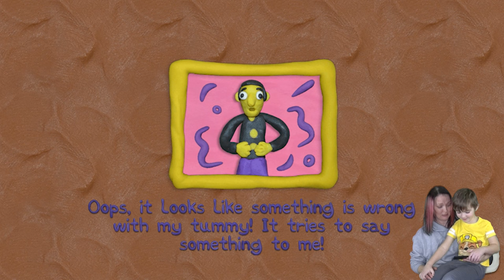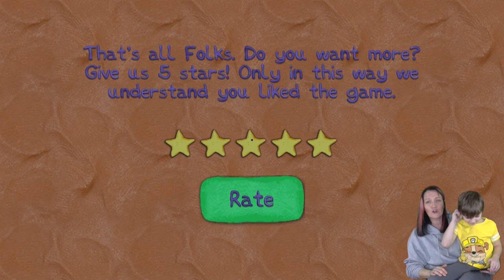12 Locks Plasticine Room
12 Locks Plasticine Room - educational game for children and their parents.
Plasticine man has a bad habit to lock all doors with 12 locks. As a result he finds himself in different awkward situations all the time. This time he need to go to the rest room, but it’s closed with a twelve locks. Should we help him in this emergency?